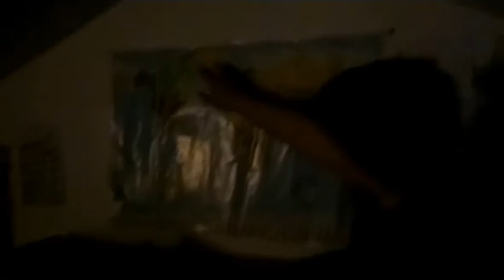Return of BOXXY TROLLEY